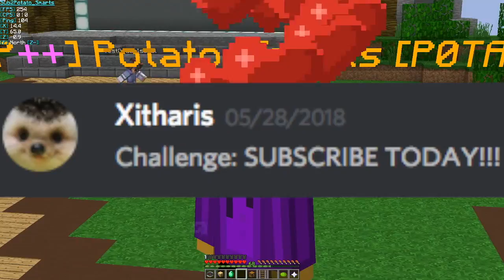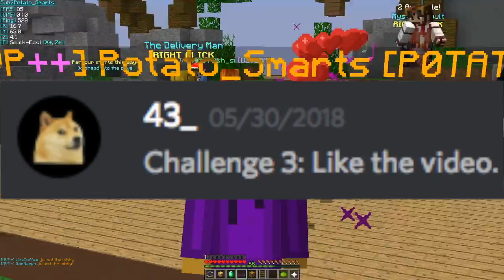Only WOOD Items in Skywars? - Hypixel Doing Your Challenges #5!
Here I can only use wooden items in hypixel skywars, a true challenge. Thanks to everyone who submitted their challenges via the discord! (link below).

Get notified of all my new uploads! (twitter) - goo.gl/zXu6Pn
Benefits: Exclusive channel previews, chatting with other donors, and sometimes early video releases!